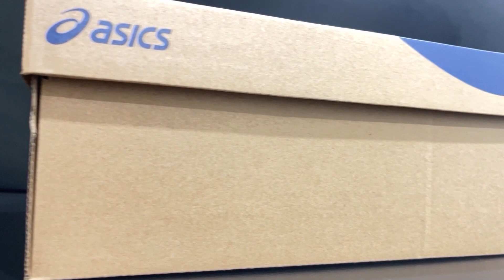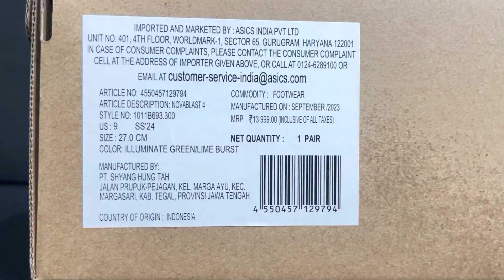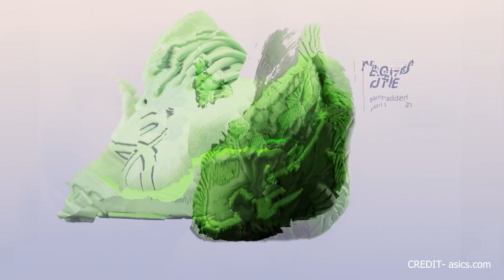ASICS Novablast 4 Full Review | Unbox detailing in Hindi | best marathon shoes 2024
Asics Novablast 4 shoes unbox detail review in hindi स्एसिक्स नोवाब्लास्ट 4
In this video Shoes Alpha Geek (SAG)
Asics novablast 4 shoes unbox detail review in  IN HINDI :-
This time Asics brand given its one of the best shoes i.e asics nova blast 4 shoes , introducing
*The NOVABLAST 4 Offers our most energized ride yet with premium FF BLAST™ PLUS cushioning.
* Engineered woven upper offers more stretch, ventilation, durability and overall comfort.
*A tongue wing construction with added stretch helps improve the fit while reducing tongue movement.
*FF BLAST™ PLUS ECO cushioning is made with 20% recycled bio content.
*Trampoline constructed outsole.
This video has full unbox performance review detailing in Hindi.

This video channel is India's first performance review channel in Hindi . Keenly made for in interest of latest updates on upcoming branded shoes of all big brands of any category, highlighted version.

Asics Novablast 4 shoes
Asics Novablast 4 shoes introduction
Asics Novablast 4 shoes UNBOX
Asics Novablast 4 shoes unboxing and performance review
Asics Novablast 4 shoes box detailing
Asics Novablast 4 shoes upper mesh and ff blast + eco midsole midsole outsole.
Asics Novablast 4 best marathon running shoes ?
Asics Novablast 4 eco friendly shoes ?

 • ASICS NOVABLAST4 SHOES...

If you contribute with subtitles, titles or descriptions leave your name here, and we will make sure that the world knows who helped grow the shoes alpha geek experience!

?? *Instagram*:   / shoesalphageek

?? *Twitter*:   / shoesalphageek​​

Shoes Alpha Geek (SAG) is pioneer in all category's shoes performance review in hindi.